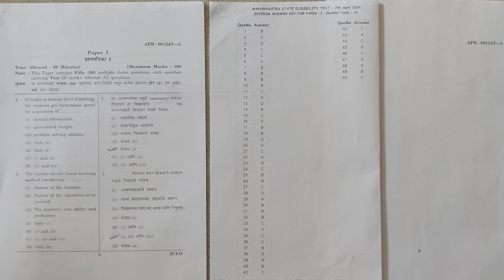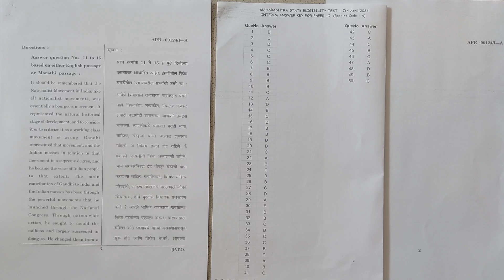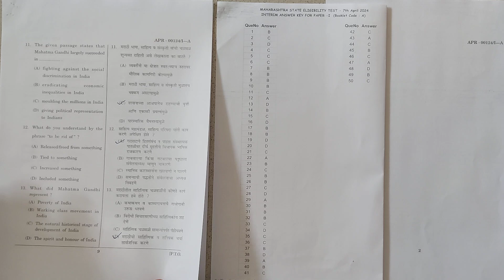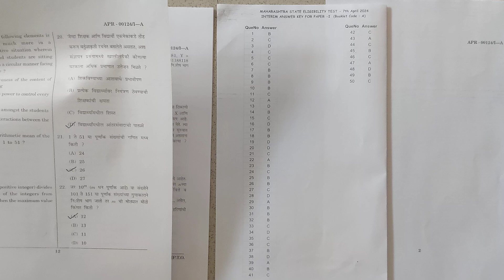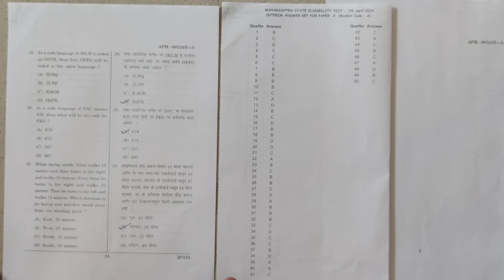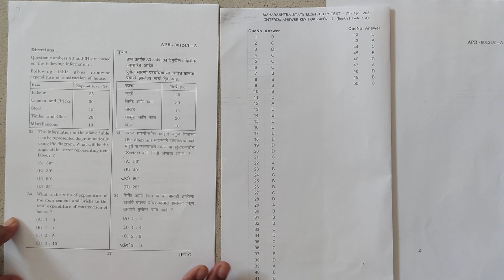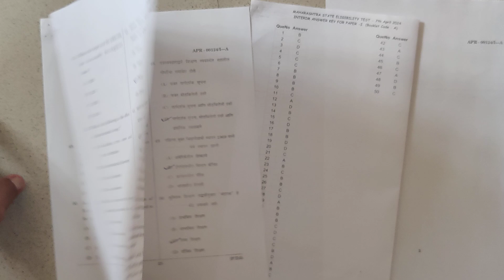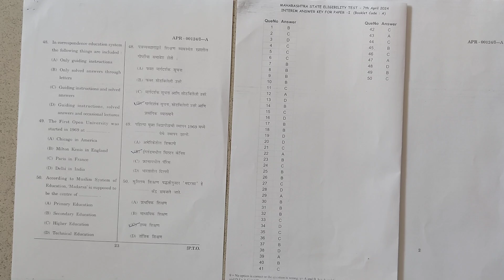SET परीक्षा24 पेपर-1 प्रश्न व उत्तरे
सहाय्यक प्राध्यापक पदासाठी MH-SET महाराष्ट्र स्टेट एलिजिबिलिटी टेस्ट.ही परीक्षा घेतली जाते. या परीक्षेमध्ये पहिला पेपर सर्व विषयासाठी कॉमन असतो. जे विद्यार्थी या परीक्षेची तयारी करू इच्छितात त्यांच्यासाठी ही उपयुक्त अशा स्वरूपाची माहिती आहे .या अगोदर सुद्धा आपण अशाच स्वरूपाच्या वेगवेगळ्या प्रश्नपत्रिका आणि त्यांच्या उत्तराचे वाचन आपल्या या यूट्यूब चैनल च्या माध्यमातून केलेले आहे.त्याच पद्धतीने मागील प्रश्नपत्रिका या ठिकाणी आपण देत आहोत. ही माहिती विद्यार्थ्यांसाठी उपयोगी ठरणार आहे. ऐच्छिक विषयाचा पेपर पुढील काही व्हिडिओमध्ये आपण देणार आहोत. हा व्हिडिओ संपूर्ण पहा. चॅनल सबस्क्राईब करून घ्या. आलेले बेल आयकॉन प्रेस करा. सर्व विद्यार्थी मित्रांना हे व्हिडिओ शेअर करा. कमेंट च्या माध्यमातून तुमच्या फीडबॅक ची नोंद करा. म्हणजे अशाच पद्धतीचे नवनवीन व्हिडिओ मला या ठिकाणी देता येतील. धन्यवाद.